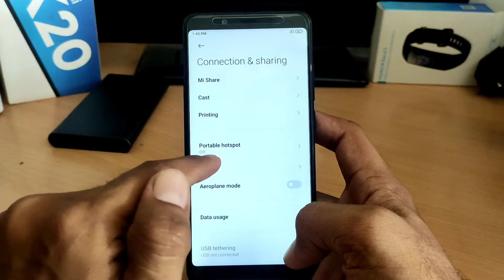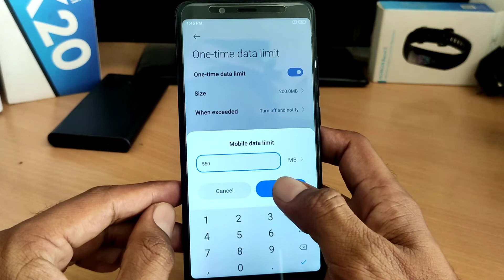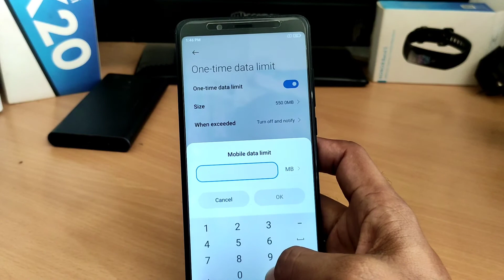Data Limit Set कैसे करें How to Set Hotspot Data limit in Android Hotspot limit Set ! Hindi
demotech android # Data limit set कैसे करें

Demo Tech  official channel update👇👇
Demo Tech